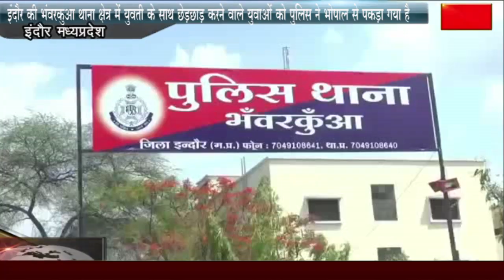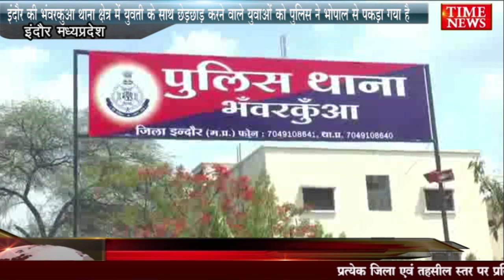इंदौर की भंवरकुआ थाना क्षेत्र में युवती के साथ छेड़छाड़ करने वाले युवाओं को पुलिस ने पकड़ा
इंदौर की भंवरकुआ थाना क्षेत्र में युवती के साथ छेड़छाड़ करने वाले युवाओं को पुलिस ने भोपाल से पकड़ा गया है